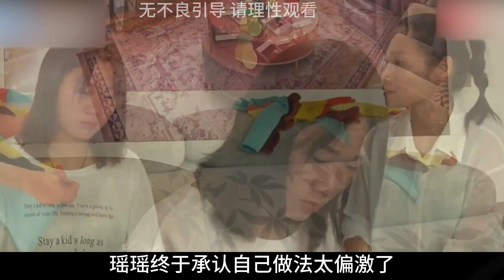丈夫偷给亲妈200元，妻子不满闹离婚，直言：钱比命重要！